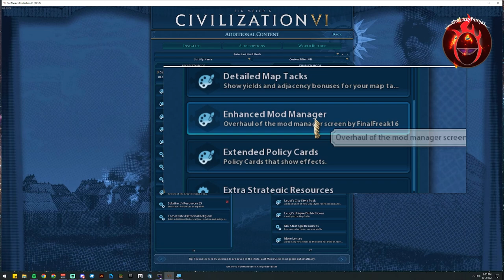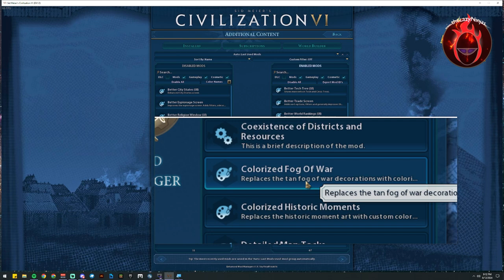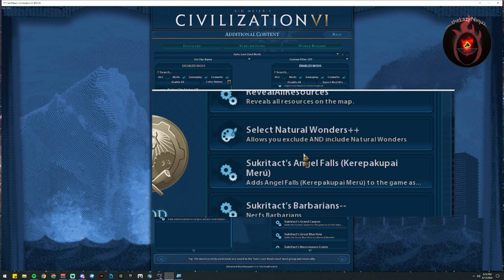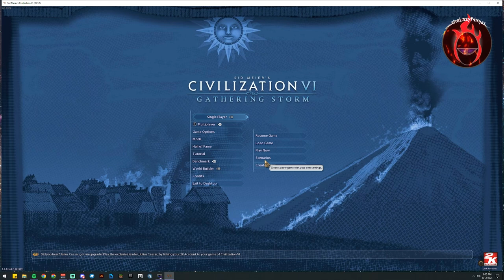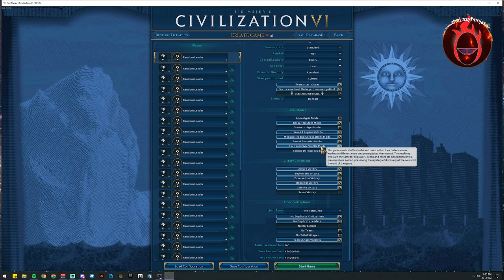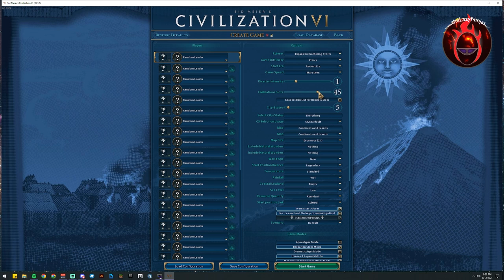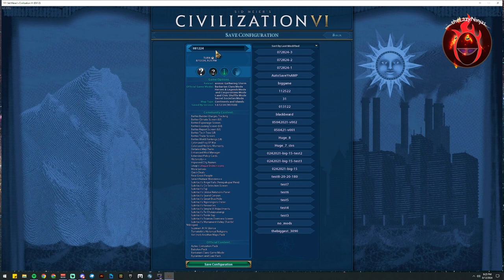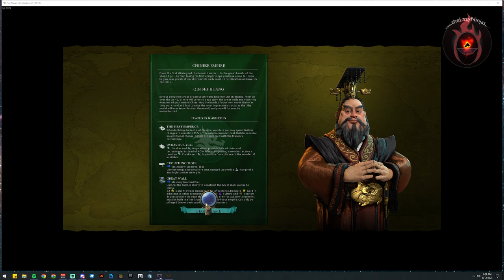My Mods and Game setup for Civ 6